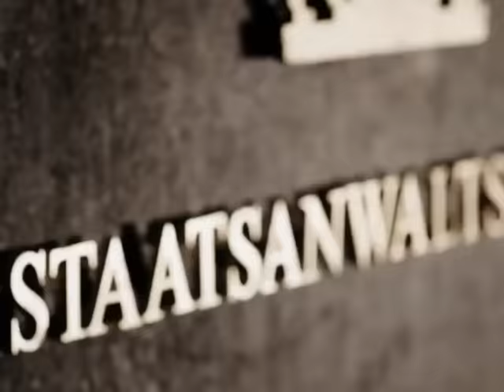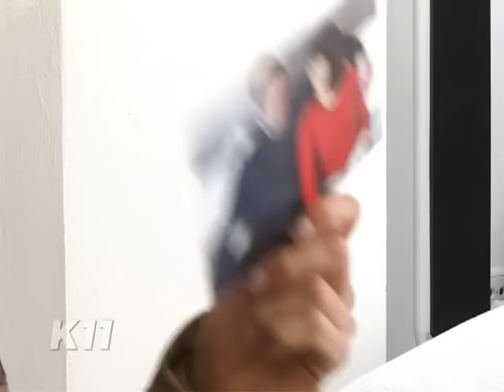Nummer sicher: "Ich bringe meine Frau jetzt um, dieses Miststück!"| 1/2 | K11- Die neuen Fälle|Sat.1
Ein Mann ruft wutentbrannt im K11 an und droht, seine Frau umzubringen. Plötzlich fällt ein Schuss, die Leitung bricht ab. Am Tatort erwartet die Kommissare ein Bild des Grauens: Die Ehefrau wurde mit einem gezielten Kopfschuss hingerichtet.